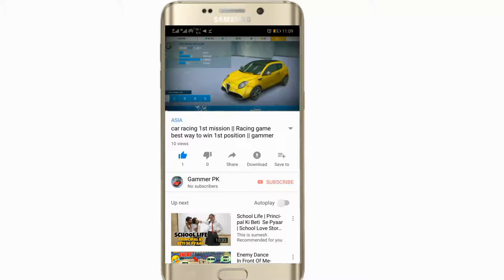PUBG kill enimi in quick match trick must watch | gammer pk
how to find enemies in pubg mobile,
pubg enemy finder,
pubg enemy signs,
how to spot enemies in pubg,
pubg enemy location hack,
how to spot players in pubg,
pubg mobile settings to spot enemies,
pubg tricks,
Gammer pk,
PUBG kill enimi in quick match must watch gammer pk